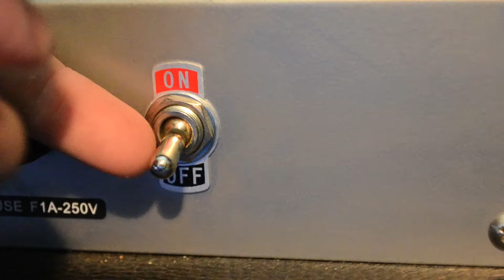"At home" with James Lazell